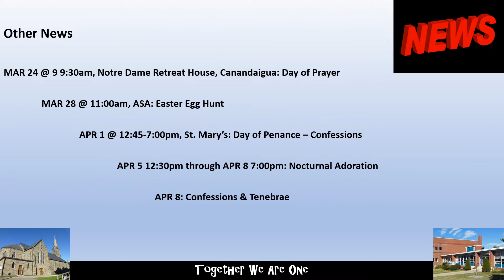church news video mar 15